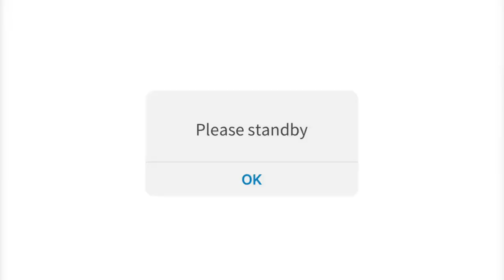Got a new tattoo | My tattoo meanings | Sting tattoo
Hi guys
Hope you liked my new video. You can check Nitish’s work @

Or you may directly contact him